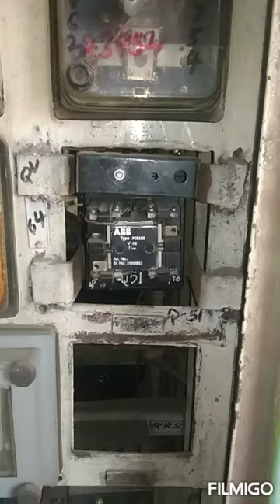How to wedge ABB TYPE Q51 in deenergise condition and other ABB in energise and deenergise condition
Credits- Indian Railways